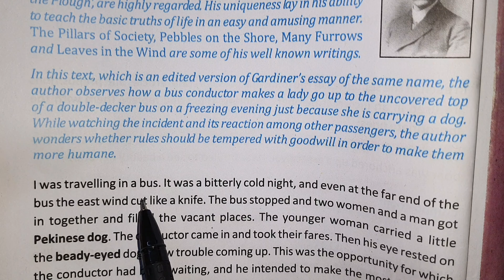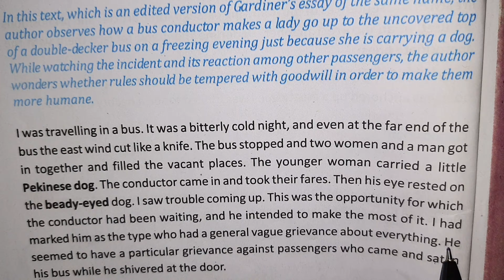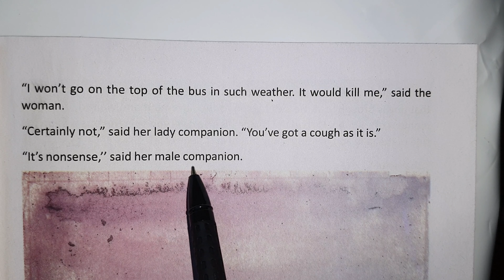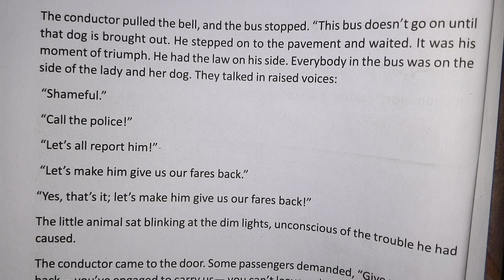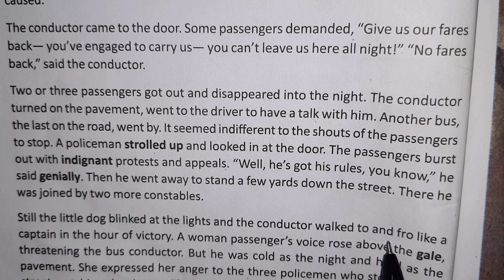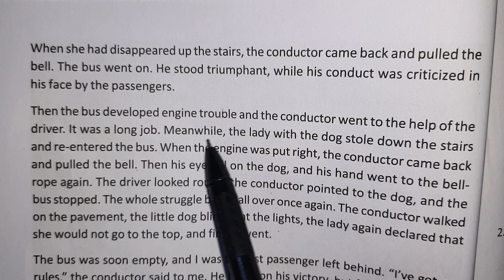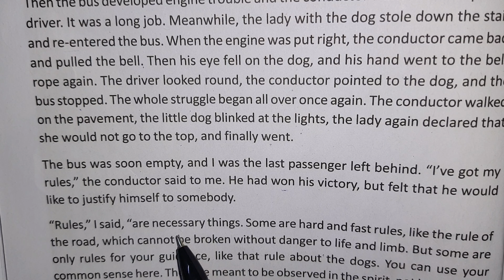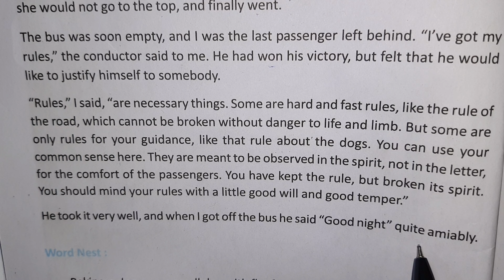ALL ABOUT A DOG//CLASS 9//LESSON 2//BENGALI EXPLANATION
In this video we’ll walk you through:
Bengali explanation.
line by line explanation
vocabulary of the text